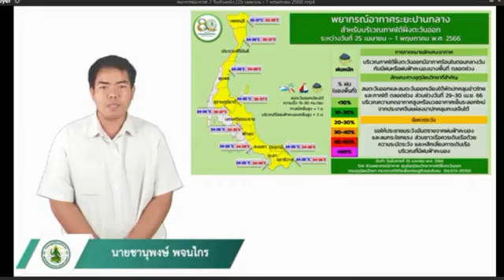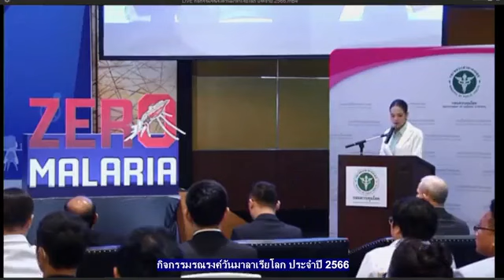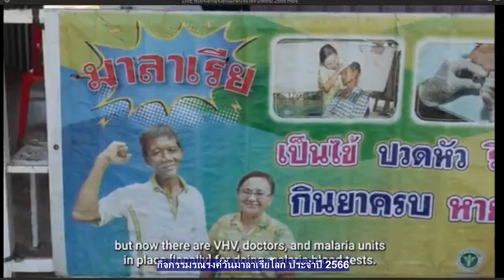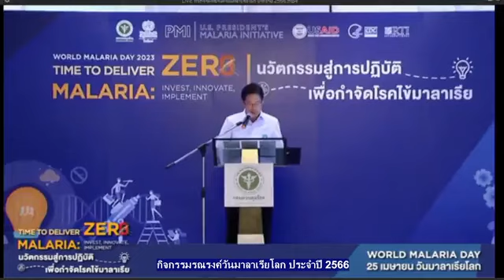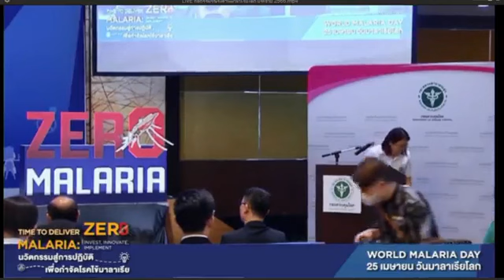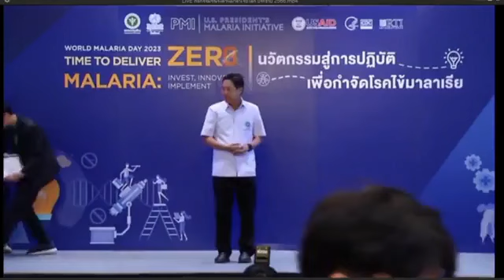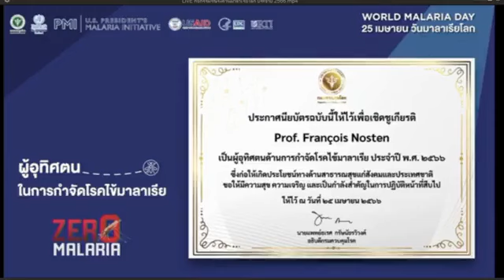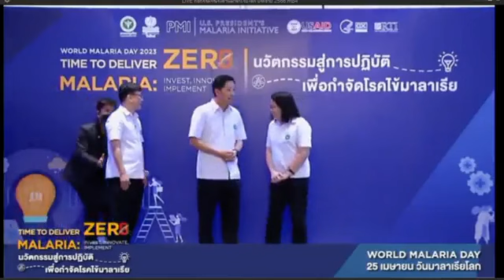ร่วมแรงร่วมใจชายแดนใต้ 25 เมษายน 2566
รายการ ร่วมแรงร่วมใจชายแดนใต้
โดย คุณพัชรา ยิ่งดำนุ่น
สถานีวิทยุ ม.อ.ปัตตานี FM 107.25 MHz
นโยบายพรรคการเมือง
กับประเด็นพื้นที่ จชต.โอกาสและความหวัง
# ความพร้อมก่อนการเลือกตั้ง
# กระบวนการช่วยเหลือคนไทย
จากเหตุการณ์สู้รบที่ซูดาน